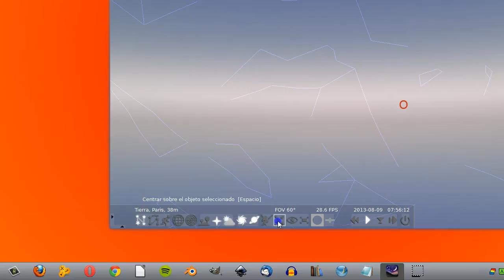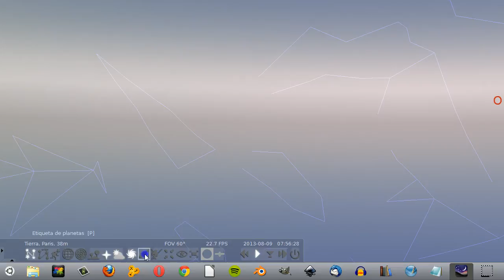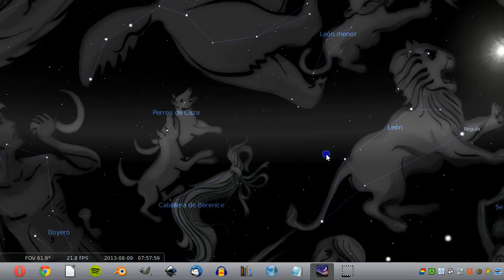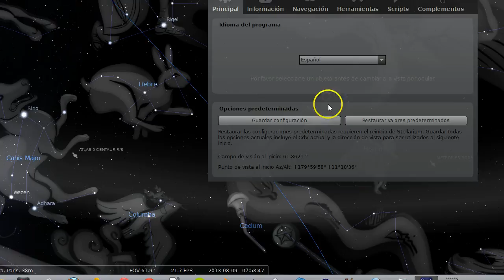Powerful versatile planetarium Stellarium 0.12.2 released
sudo add-apt-repository ppa:stellarium/stellarium-releases
sudo apt-get update
sudo apt-get install stellarium